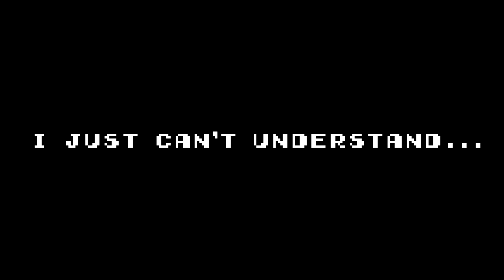''Your Best Nightmare + Finale'' by 00Zero | Geometry Dash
One of the most incredible Undertale levels I've ever seen. You can tell how much effort 00Zero put into this. Thanks to 00Zero for letting me play this :)